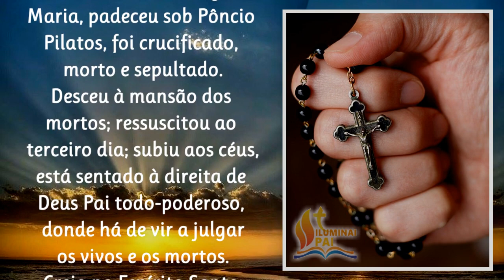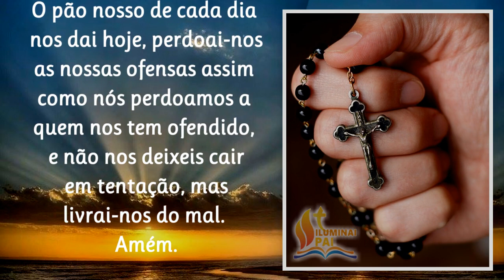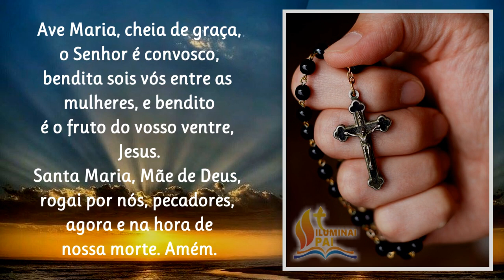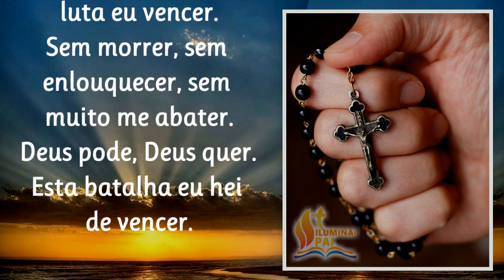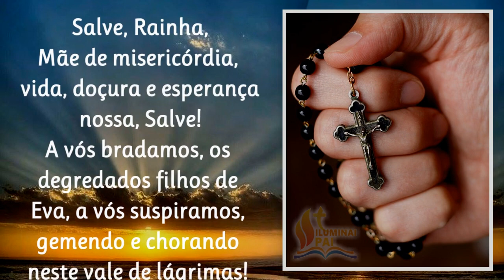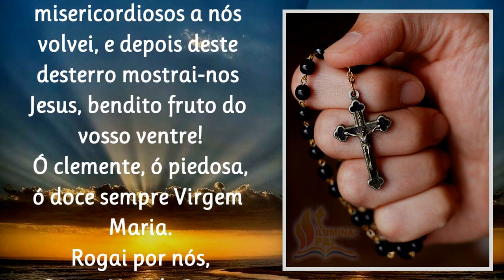03/10/2023 Terço da BATALHA Eu hei de VENCER